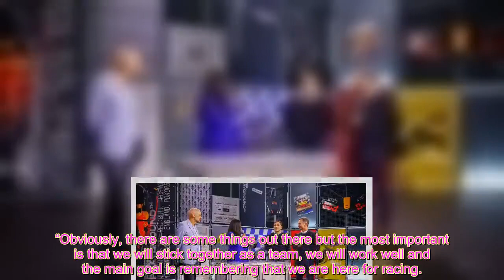Sergio Perez makes feelings clear on Christian Horner probe as Red Bull boss 'faces sack'